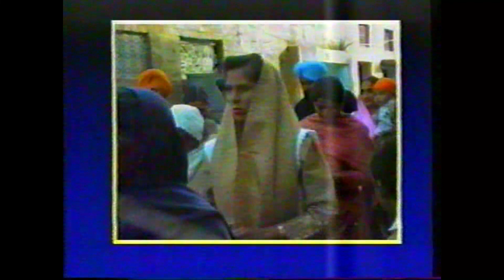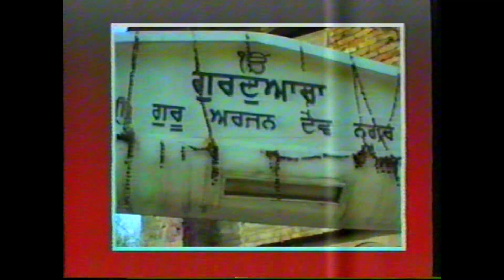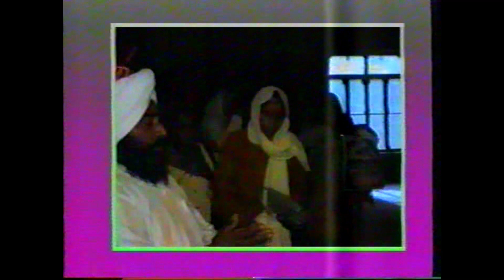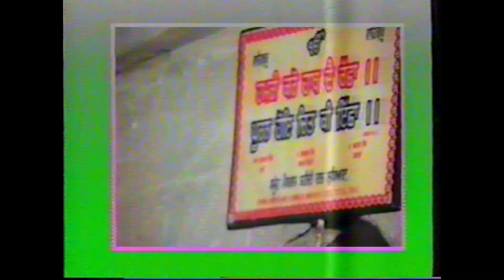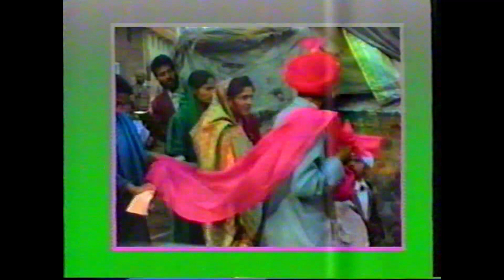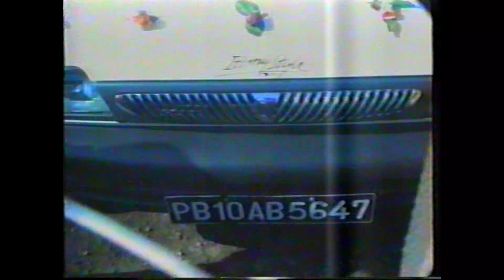KULDEEP SINGH WEDS KULDEEP KAUR (Part 4) || 1998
In this video, I show you '' KULDEEP SINGH WEDS KULDEEP KAUR "

Be focused
Be positive
And the most important one👉🏻 “BELIEVE IN YOURSELF” 💪🏻❤️

Hope this video will motivate you🙏🏻💕...

This video is very easy step by step.